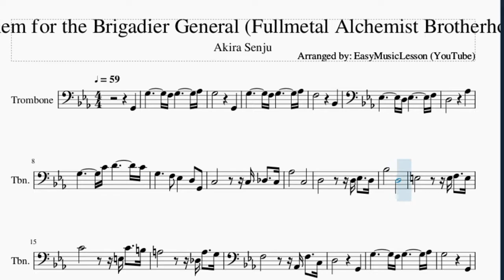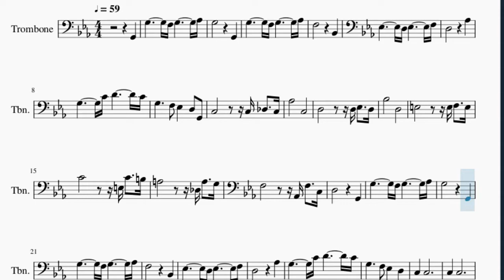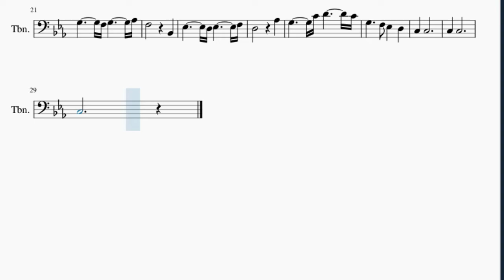Trombone Sheet Music: How to play Requiem for the Brigadier General (Fullmetal Alchemist Brotherhood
Here is a sheet music/tab video on the song Requiem for the Brigadier General (Fullmetal Alchemist Brotherhood) by Akira Senju on the trombone. A trombone sheet music arrangement which is transposed to notes that are easily played by trombone, for the song Requiem for the Brigadier General (Fullmetal Alchemist Brotherhood) by Akira Senju.

EasyMusicLesson teaches you to play the your favorite instrument, through well-arranged sheet music so that you too can learn how to play Requiem for the Brigadier General (Fullmetal Alchemist Brotherhood) by Akira Senju on the trombone as fast as you can. A trombone sheet music with backing tracks to help your play the song better.

Chords of Trombone arrangement:
C Min   G Min   Ab Maj 7   G Sus 4   G Min   F Min   G Sus 4
G Maj   C Min   D Dim   G Maj   C Dom 7   F Min   D Dom 7   G Min
E Dom 7   A Min   C Maj   F Maj 7   A Dom 7   D Min   D Dim
G Sus 4   G Maj   C Min   G Min   Ab Maj 7   G Sus 4   G Min
F Min   G Sus 4   G Maj   C Min   D Dim   G Maj

Melody notes of Trombone:
G2       G3             F3 G3             Ab3
G3                     G2
G3             F3 G3             Ab3
F3                     Bb2
Eb3             D3 Eb3             F3
D3                     Ab3
G3             C4 D4             C4
G3           F3   Eb3       D3   G2
C3                   C3 Db3     C3
Ab3               C3
D3                   D3 Eb3     D3
Bb3               D3
E3                   E3 F3     E3
C4                   E3 C4     B3
A3                   Db3 A3     G3
F3                   Ab2 F3     C3
D3                     G2
G3                     G2
F3                     Bb2
D3                     Ab3
C3       C3
C3       C3
C3